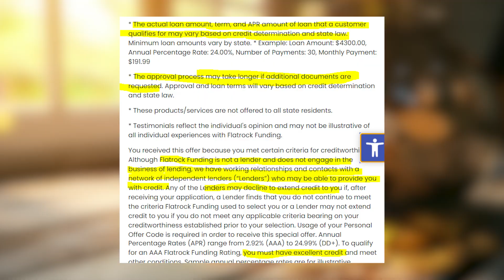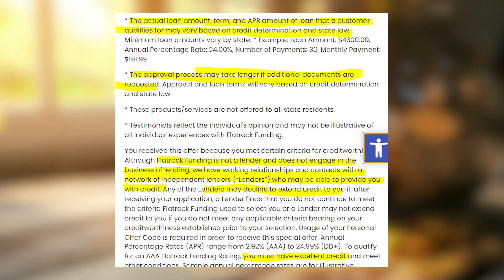Flatrock Funding Genuine Reviews - Is This A Legit Lender? What Kind Of Loans It Offers?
Is Flatrock Funding a good legitimate lender? Learn the truth about flatrockfunding.com! I checked all the reviews of FlatrockFunding to share with you the overview of general experience people have with this company!